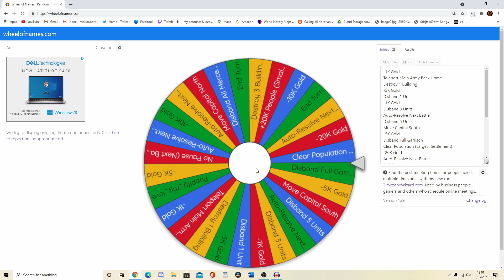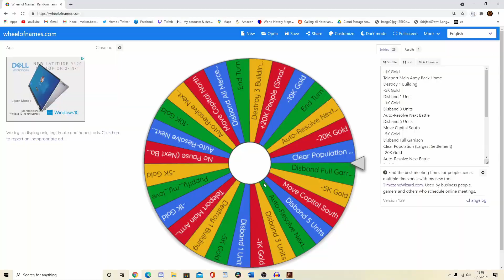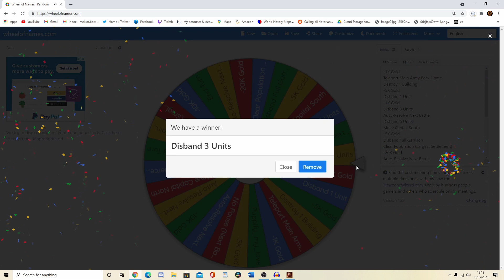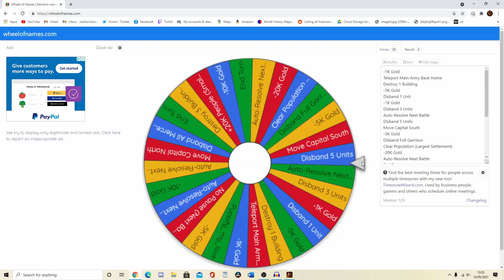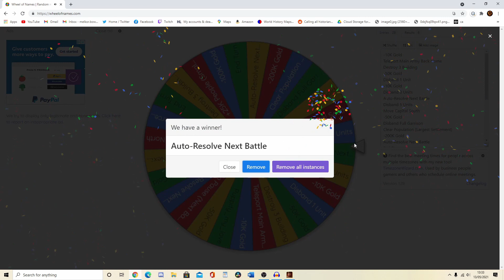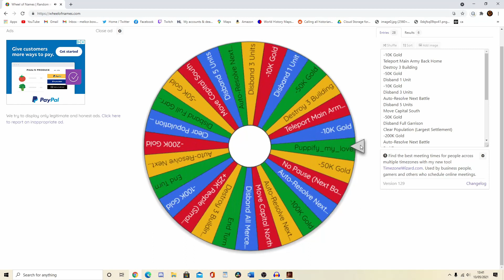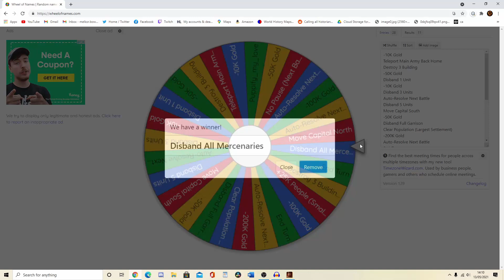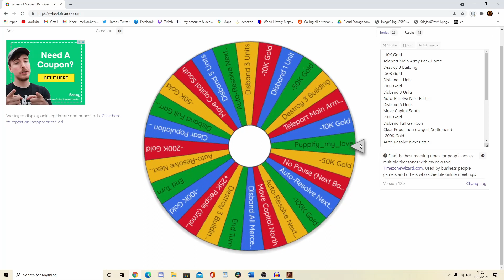United Rome, but with a Wheel of DOOM!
United Rome Let's Play Campaign, but with a Wheel of Doom! Can I even Survive?

There's now multiple Mods that unite the Roman Empire into 1 faction, and today I decided to cover it, but with a twist. I added a wheel of doom which tortures me every 3 turns. I may not even survive this if I get unlucky!

I am MELKOR, a Comedy Channel that focuses on Rome and Medieval 2 Total War. Expect things like:
- What your Favourite Rome Total War Faction Says About You?
- Medieval 2 Portrayed by SpongeBob SquarePants
- General History Memes
- AI Only Campaigns + RolePlay Campaigns
- Goofy Mods